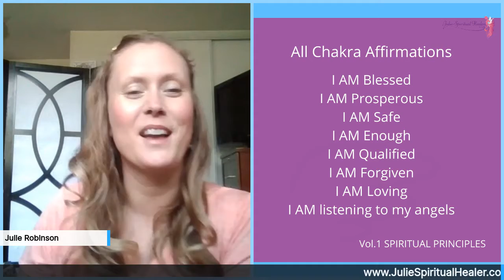Julie Robinson: weekly angel card reading for Sept 21st-28th, 2020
The week starts off with our angels reminding us we are enough, and that it's important to realize our own value. The situations you find yourself in right now would be significantly improved by seeing yourself worthy of good regarding other parties involved. Shifting gears mid-week our angels prompt us to remember that we are safe as we express ourselves.

to book a private reading with Julie